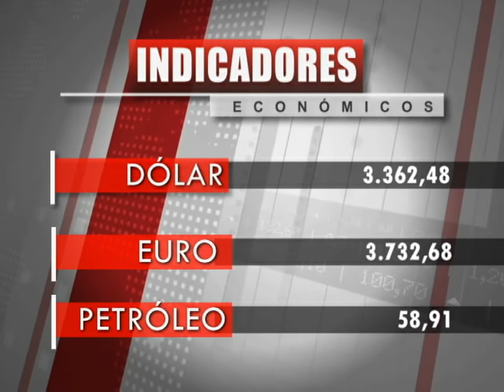Titulo Noticia - Día 29 Mes Mayo 2019 - FTV Noticias Parte 1